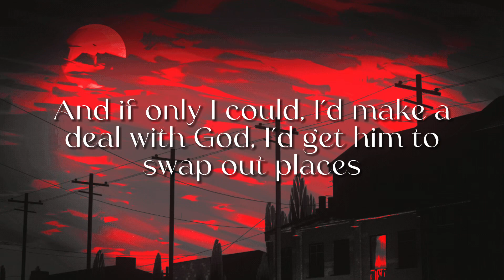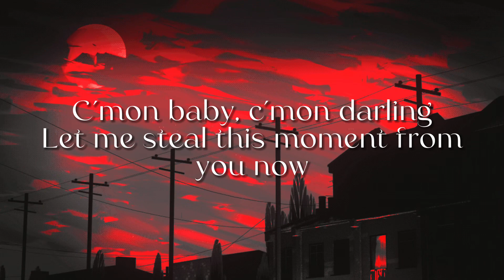Running Up That Hill - Kate Bush (Short Vocal Cover)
ʀᴜɴɴɪɴɢ ᴜᴘ ᴛʜᴀᴛ ʜɪʟʟ ◴
That scene of Max running to the guys in the cemetery, hella dramatic but we love dramatic realization scenes :3 Have a good day everyone 💜
•Credits•
❑ Mixing & Editing :: me :3